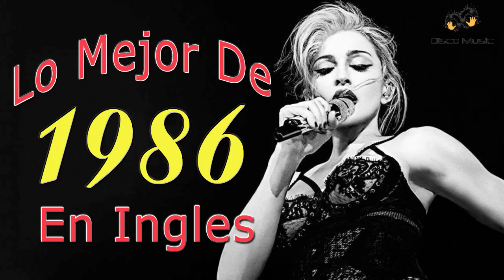Canciones Mejores De Los 1986 - Lo Mejor De 1986 En Ingles - 80s Exitos Grandes